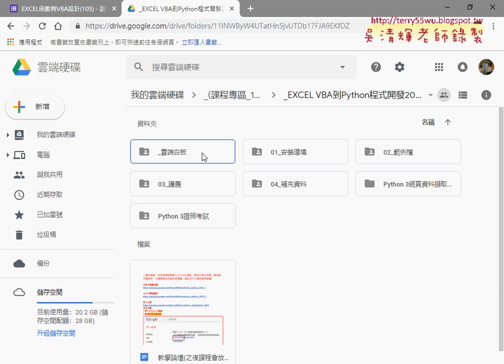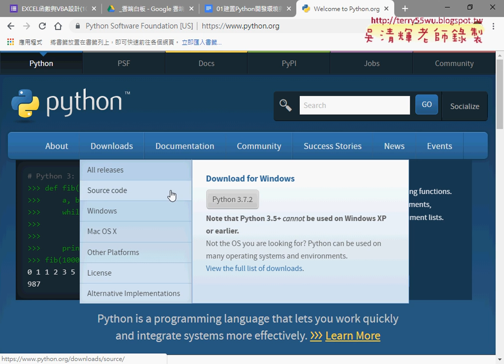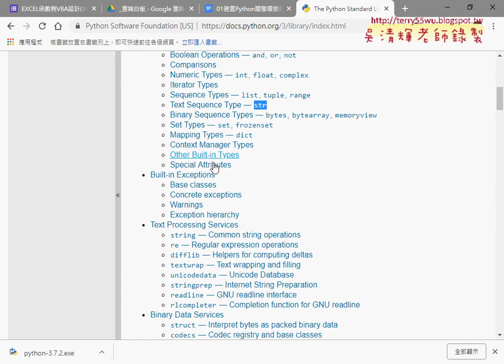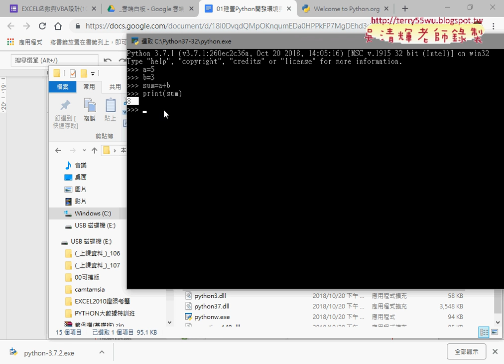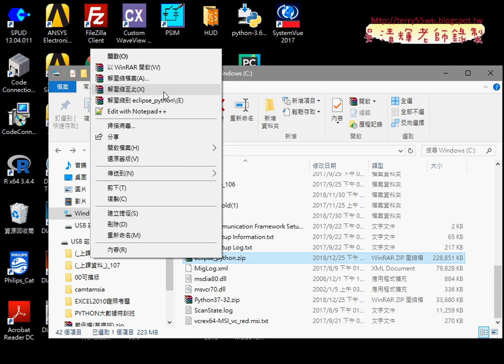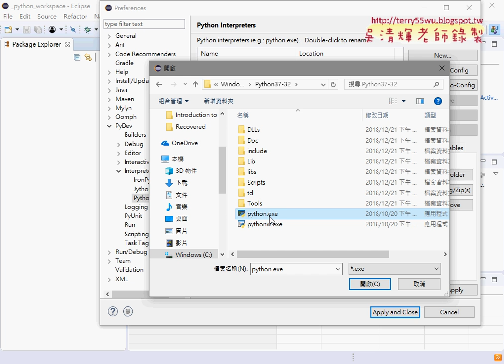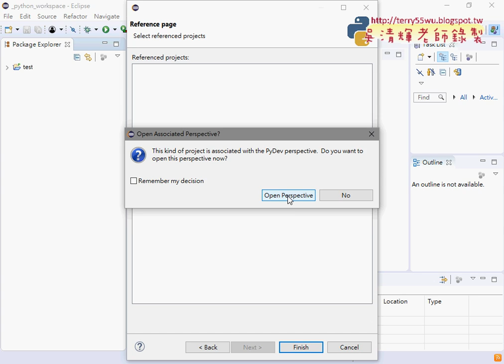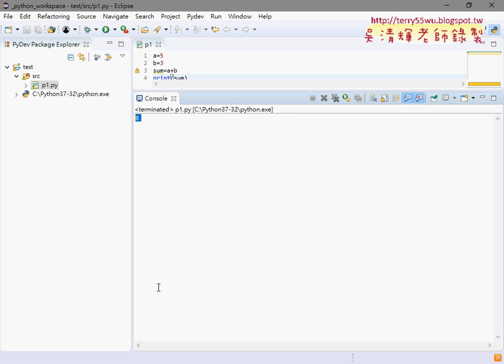02 建置Python開發環境